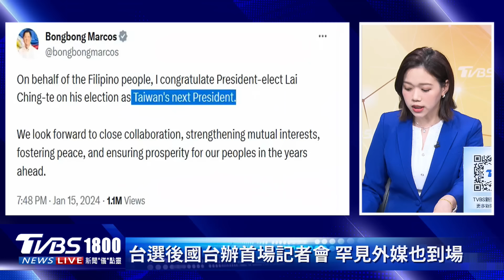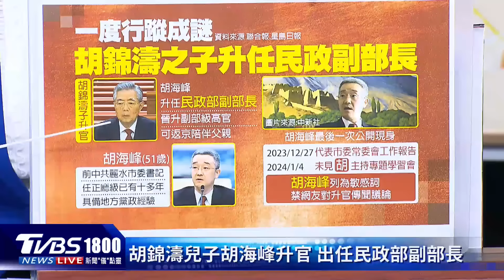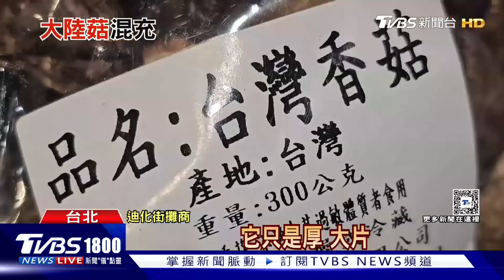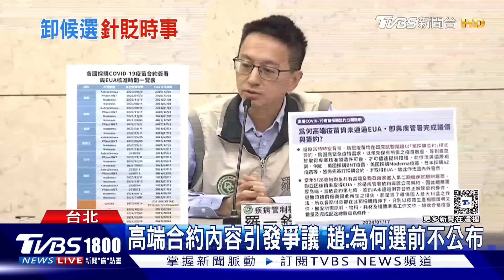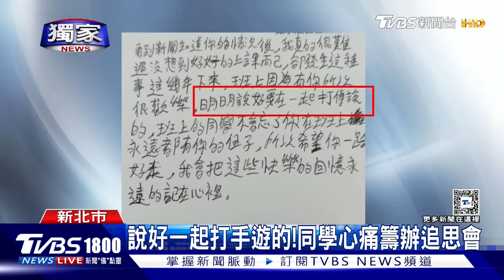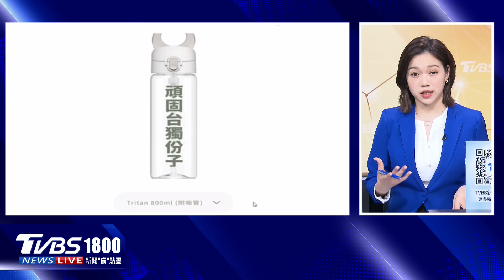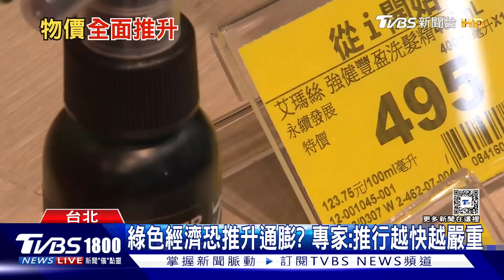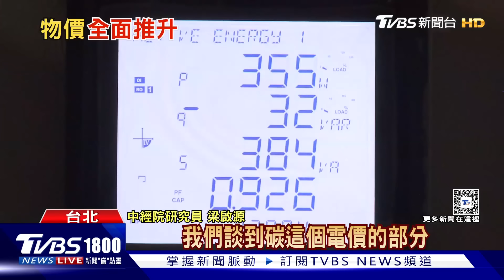台海添變數!陸憂川普重返白宮 陸使:台灣是中美「爆炸性」議題20240117｜1800新聞儀點靈完整版｜TVBS新聞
川普在共和黨愛荷華初選大勝後，立刻趕回紐約法院出庭。至於排名第二跟第三的迪尚特跟海利，現在雙方互咬廝殺。日本媒體報導，如果川普重返白宮，加上賴清德當選總統，這個「川、賴」組合，是中國最不樂見的。美國參院外交委員會，針對臺灣大選舉行閉門聽證會。另外在中美建交45周年活動上，大陸駐美大使謝鋒表示，「台灣問題」是現在美中關係「最爆炸性」的議題。另外美國國務卿布林肯表示，中國對台灣施壓，有損中國自身利益。